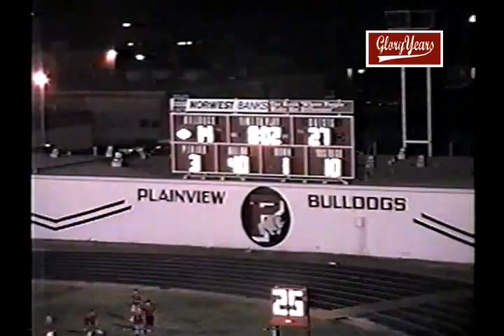Plainview vs Del Valle 2000 Texas Football (3 of 4)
GloryYears.com Presents - Plainview vs Del Valle 2000 Texas Football (3 of 4)-V32036